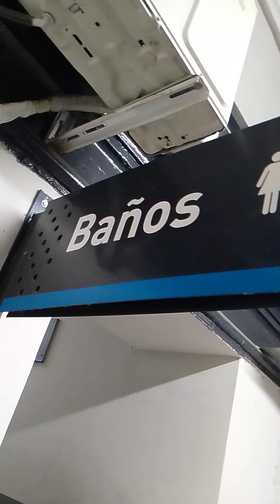Decadencia Ferroviaria 2024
Ferrocarril San Martin dónde vivió y murió mi padre.